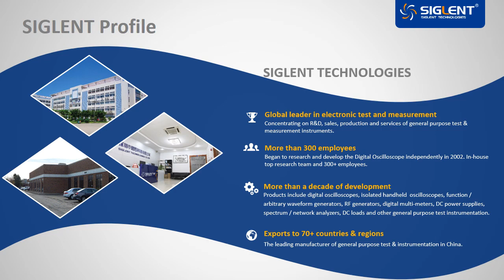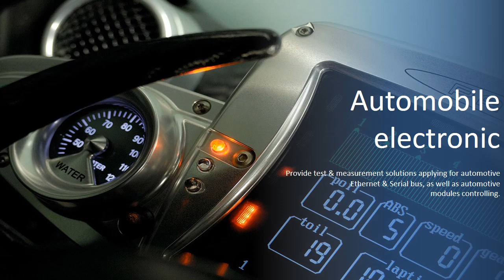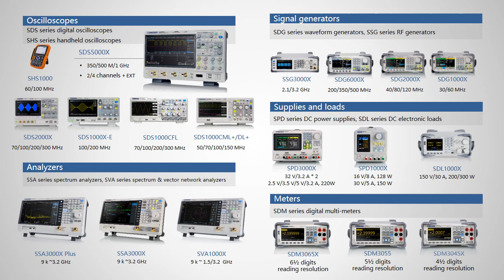Siglent Company Profile